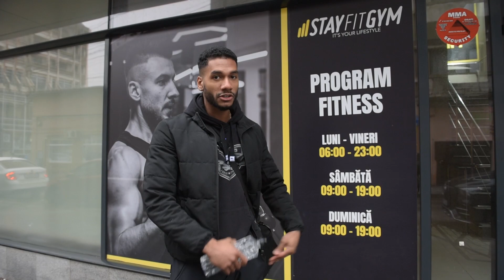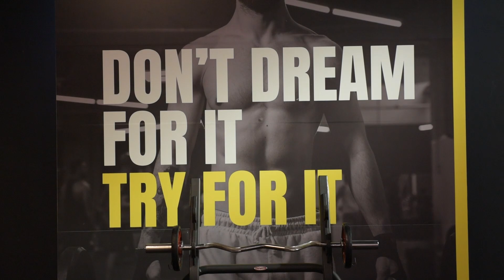VREI SĂ AI CORPUL MULT VISAT? 🤔 Vlog de la sala de Fitness cu Ionuț Pavăl💪🏽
Astăzi am fost în vizită la StayFtiGym și am discutat cu un expert în domeniul fitnessului/bodybuilding și nutriție.
Speram că vă vor fi utile sfaturile și informațiile obținute!
Vizionare plăcută!

Video & edit by: @dobrecristianleonard  Dobre Leonard